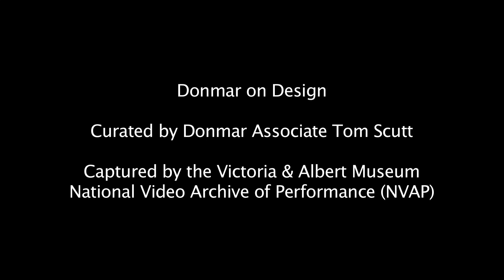Donmar on Design 2017: Design Beyond Theatre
Design Beyond Theatre with Kate Tiernan, Es Devlin, Jon Bausor, Tom Piper and Jo Scotcher.

Curated by Tom Scutt, DONMAR ON DESIGN was a week-long celebration of theatre design and the people who make it happen. The week included Designers’ Open Studio sessions and a series of free panel discussions with some of the UK’s leading theatre-makers. It also included careers workshops for design students, and a schools’ programme for designers of the future.